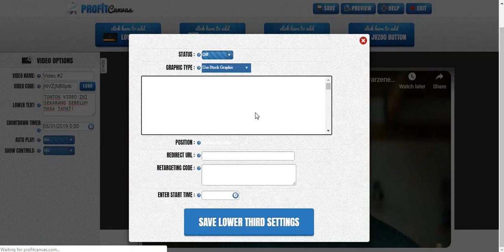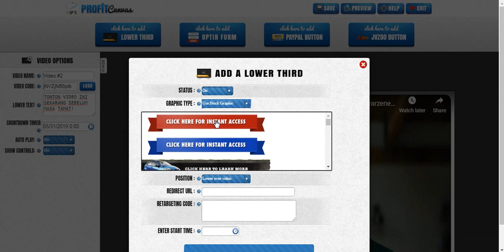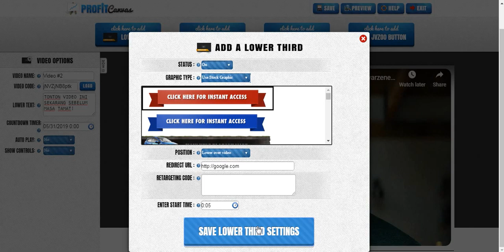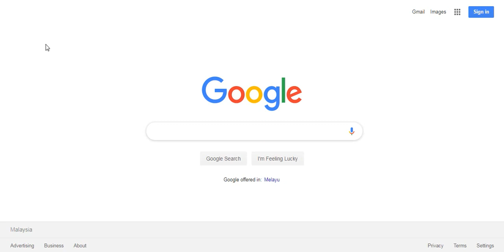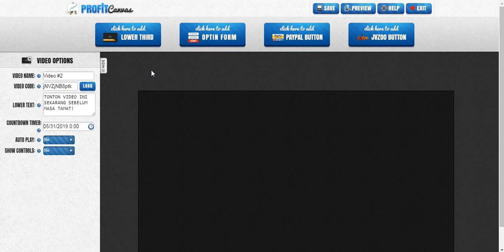Video 6 Profit Canvas Tab Your Videos Siri 2